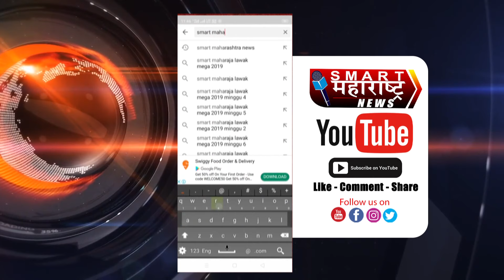२५०० महिलांचे लैंगिक शोषण करणारा खासदार रेवन्ना परदेशात कसा पळाला? कर्नाटकात खळबळ